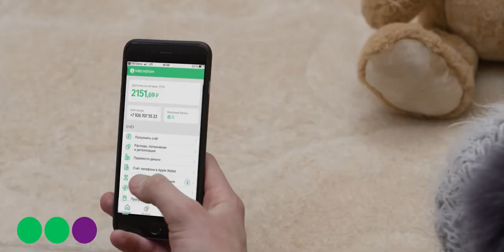МегаФон‎ - Virt Card Fin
Режиссе: Руслан Миру
Оператор постановщик: Кирилл Пашовкин